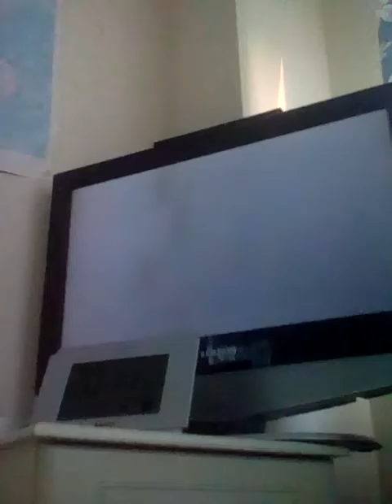007 nightfire enemies vanquished playthrough